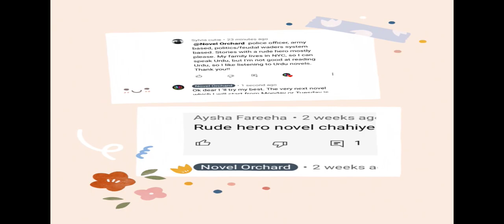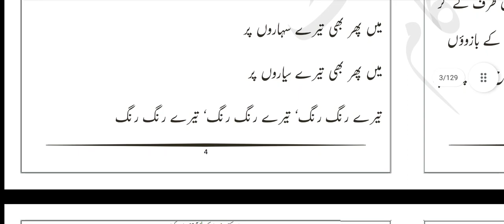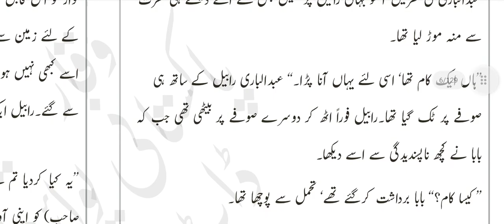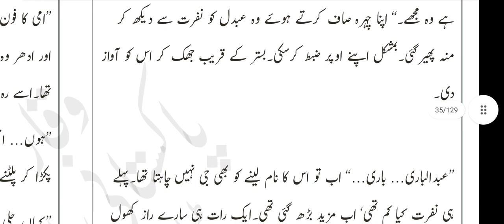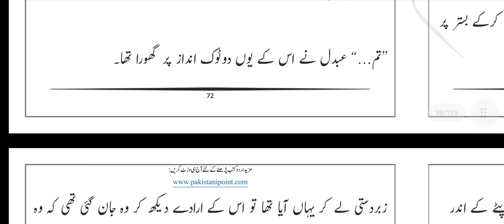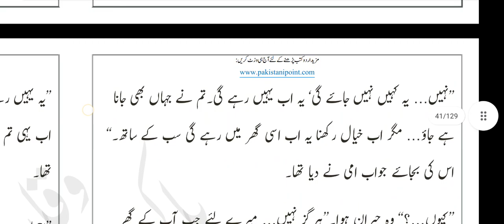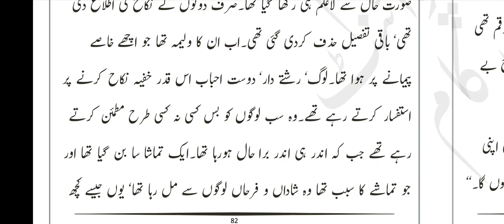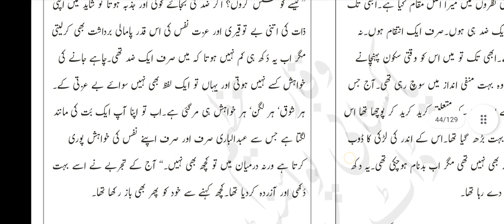Jis Dhaj se koi Maqtal gya|Sumera Sharif Toor|Forced Marriage based|Epi 1|Narrator Areej Saleem 😍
Jis Dhaj se koi Maqtal gya is a forced marriage based novel written by Sumera Sharif Toor. She wrote the story very beautifully. It is the story of a bigra hwa Police Officer Abdul Bari who is very corrupt and involved in every kind of crime, bribery and extortion. She likes her cousin Rabail but she hates her due to his character. Rabail is an orphan and lives with Abdul Bari 's family. Rabail rejected Abdul Bari's purposal and decided to go to his brother's place forever. But Abdul made a fake Nikkahnama and stopped her from going to Saudia. He kidnapped her and forcefully did Nikkah with her. After marriage Rabail continues hating him. Many twist and turns come in their life.